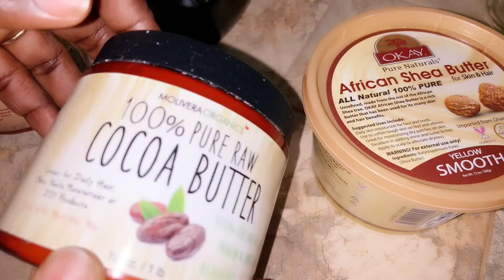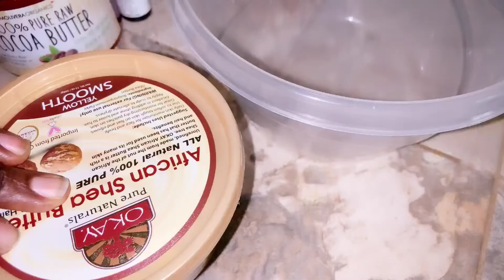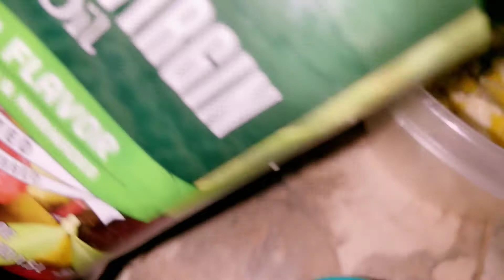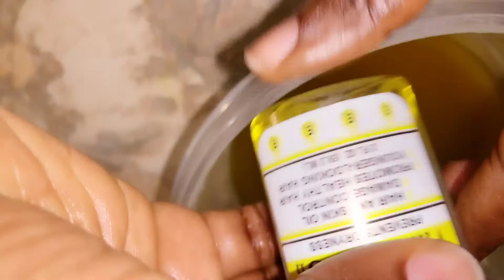Pour les 200 abonnés je partage avec vous mon secret pour la pousse des cheveux NAPPY